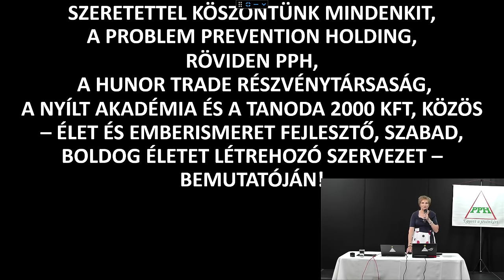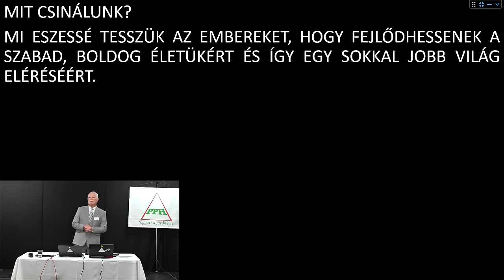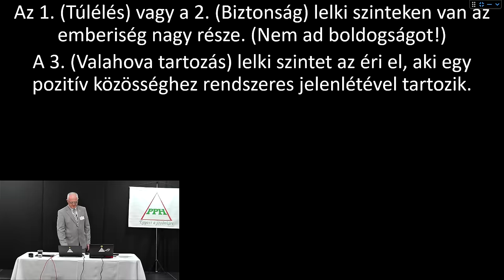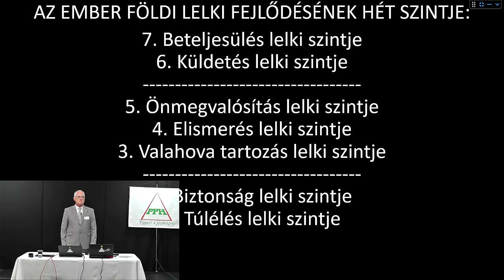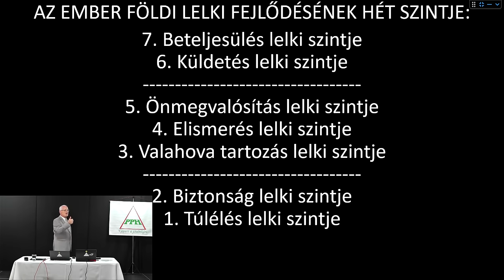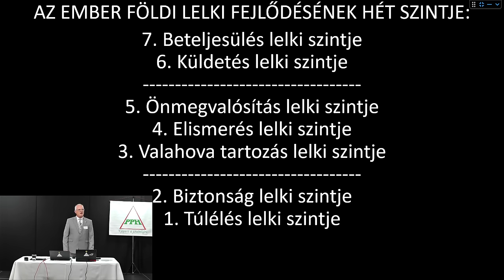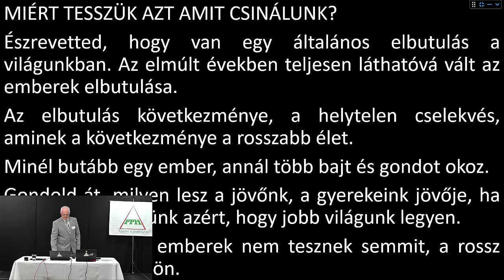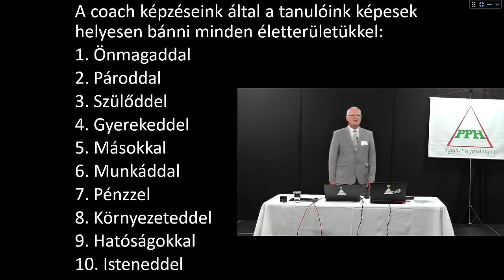2024 06 16 04 - SIKERESEN AZ EMBEREK HÁZIASÍTÁSA FOLYIK - Szedlacsik Miklós életjobbító mester-coach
SIKERESEN AZ EMBEREK HÁZIASÍTÁSA FOLYIK. Szedlacsik Miklós mester-coach ember és életjobbító ingyenes előadása. A PPH - Nyílt Akadémia ingyenes képzése. Csatlakozz a ténylegesen használható tudáshoz a weboldalunkon a következő linkre kattintva!